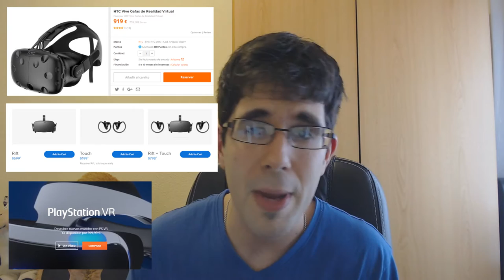LA REALIDAD VIRTUAL ¿EL TIMO DEL AÑO?